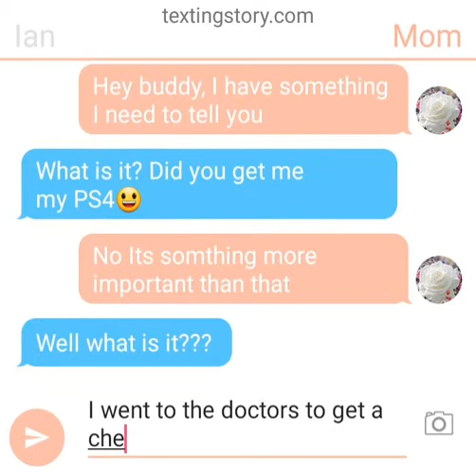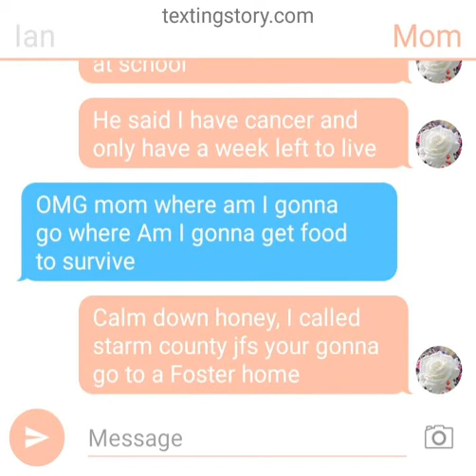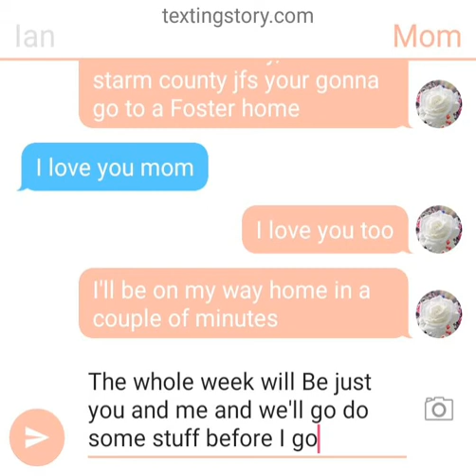Cancer| may be sad for some people